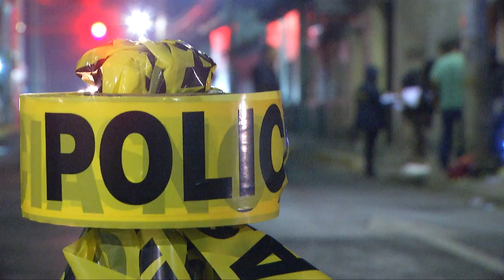Localizan cadáveres la mañana de este miércoles